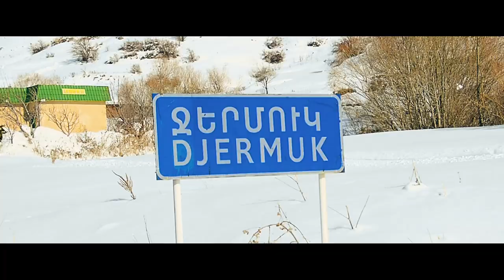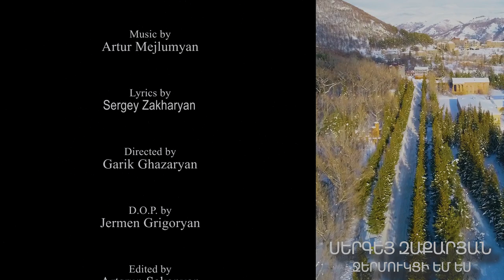Sergey Zakharyan - JERMUKCI EM ES / 2022 PREMIERE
Lyrics by - Sergey Zakharyan
Directed by - Garik Ghazaryan
D.O.P - Jermen Grigoryan
Edited by - Artsrun Sakanyan
Mix/Master - Jams Records